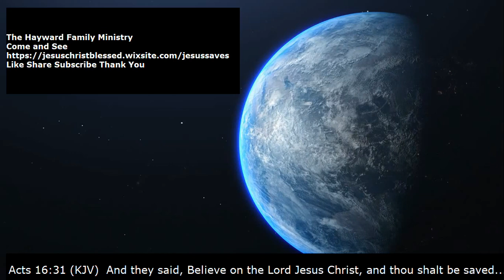Not All Get Saved and Go Into Heaven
There is a belief that everyone will ultimately go to heaven. This is a highly incorrect statement and belief. Regretfully, there will be a greater number in the Lake of Fire than in Heaven.